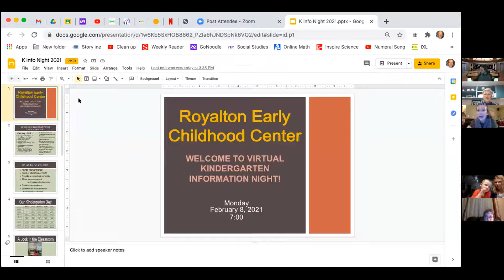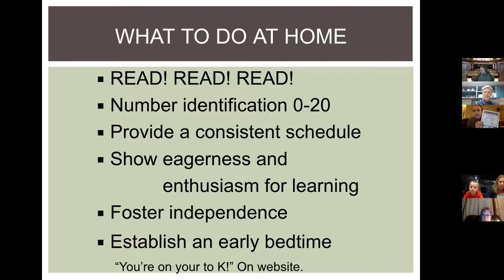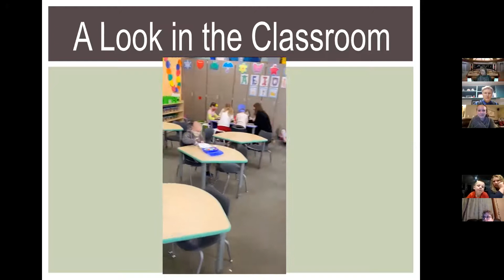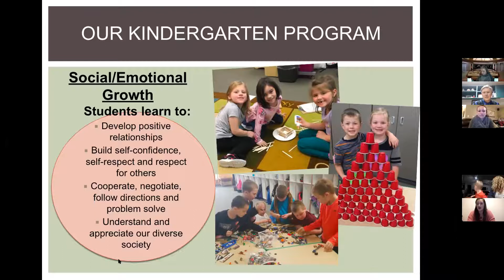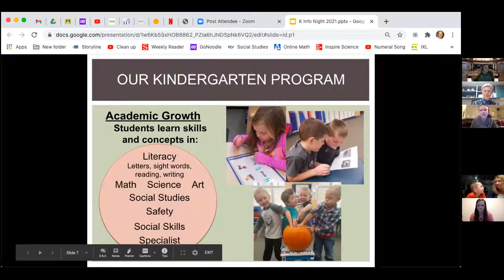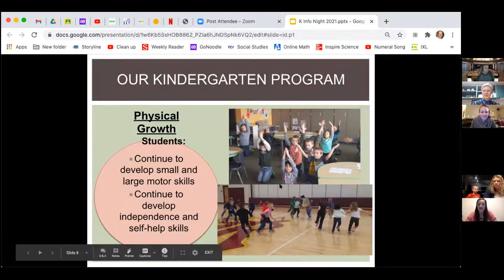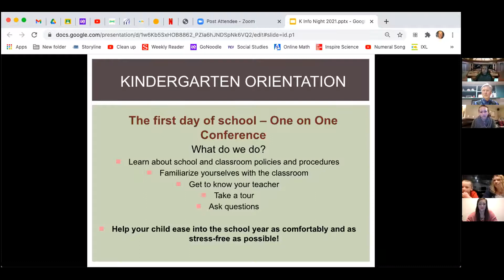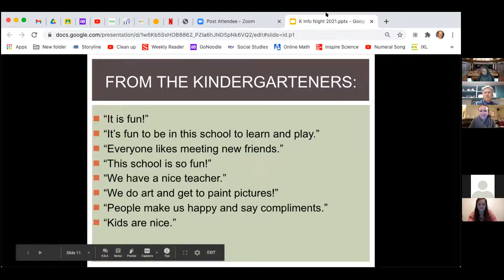Kindergarten Information Night - February 8, 2021